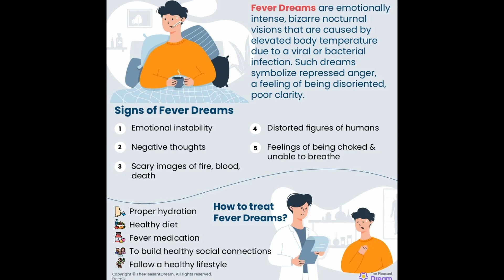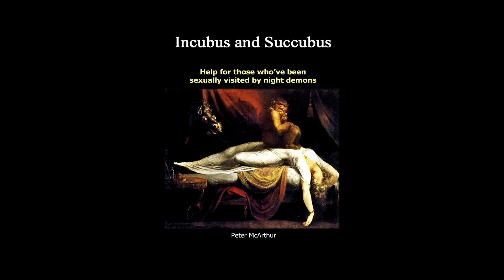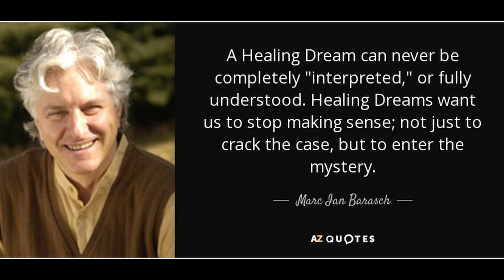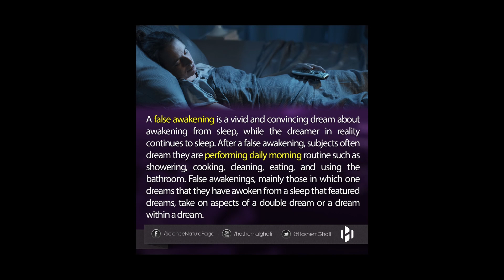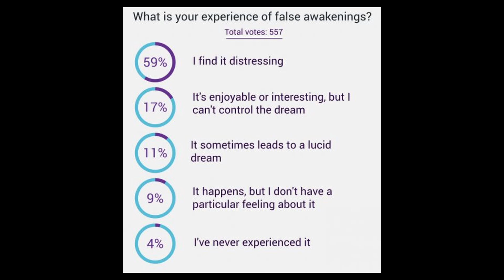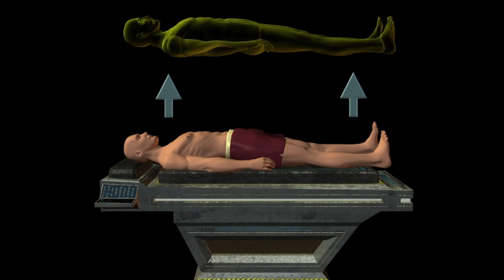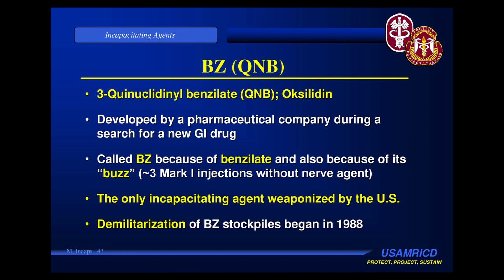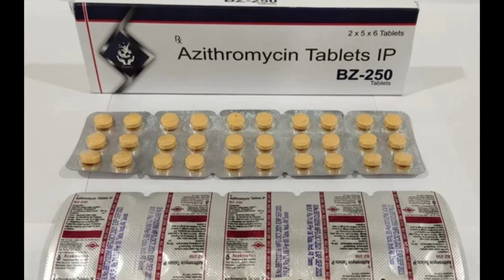The Sleep & Dreams Iceberg Explained [PART 4]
This is the Sleep & Dreams Iceberg.